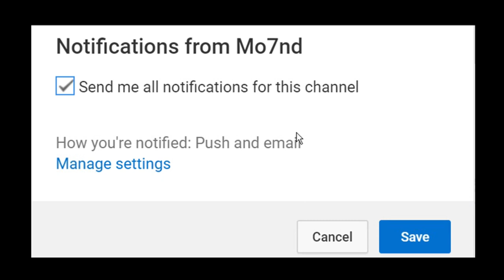Last Minute Free Kick Goals ● Dramatic Goals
- New Video Presented By Mo7nd
- Headphones Recommended (HD Supported)

Credits : Uefa, La Liga, Premier League